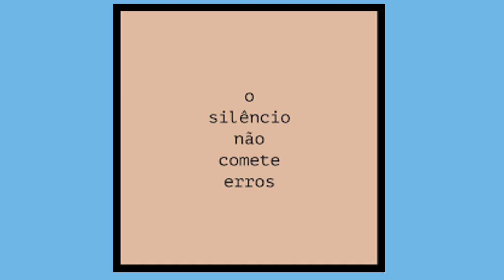SILÊNCIO...USE!/Canal Caminhos de Luz!- Cleonice da Rocha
PALESTRAS MOTIVACIONAIS/ EVANGELIZAÇÃO/ ESPIRITUALIDADE
“Canal Caminhos de Luz! Buscando a Iluminação através de caminhos iluminados!”

O Silêncio fala! Ele conversa conosco, nos ajudando, ensinando, curando...Ele nos protege da Impulsividade, da Maledicência, da Ira, da Queixa...PRECISAMOS EXERCÊ-LO DIARIAMENTE!
Nossa alma tem sede dele!
Visite-nos no Instagram:  @caminhos.de.luz_
⏳ *TODA SEXTA-FEIRA, ÀS 7H, UM VÍDEO NOVO ESPECIALMENTE FEITO PARA VOCÊ!!!
TEXTO: Autor desconhecido. Se alguém tiver alguma outra informação, agradecemos !
NARRADORA: CLEONICE DA ROCHA